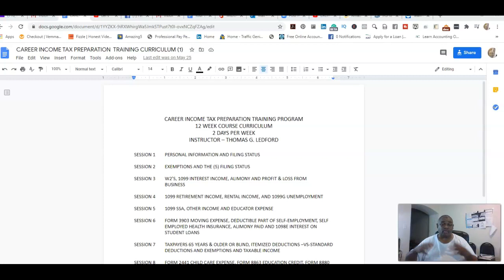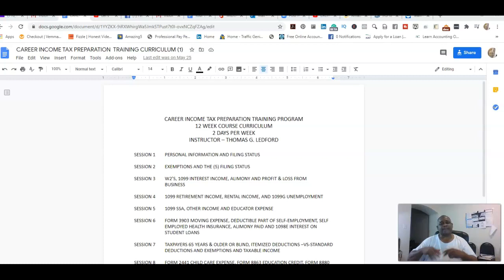HOW TO START A TAX BUSINESS INVESTING IN MENTORSHIP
information on my products or services and special offers before they go public click link and join